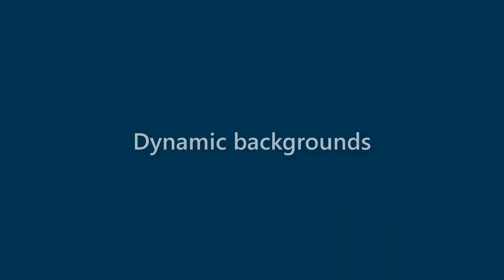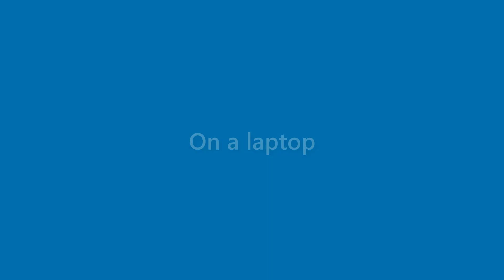Jax Cole - appearance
Name Look - Jax Cole - appearance. In this video we present "Jax Cole" name look and feel in various scenarios.
This video will cover:
How does "Jax Cole" look as a personal letterhead?
How does "Jax Cole" look on a business card?
How does "Jax Cole" look on a computer/laptop screen?
How does "Jax Cole" look with different background colors?
How does "Jax Cole" look with various fonts?